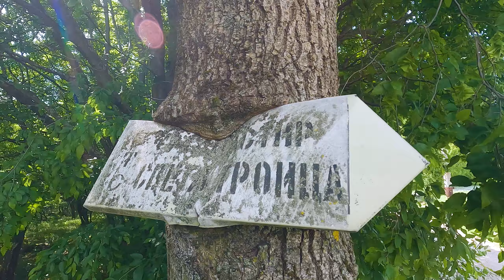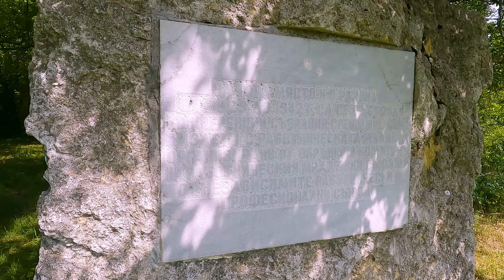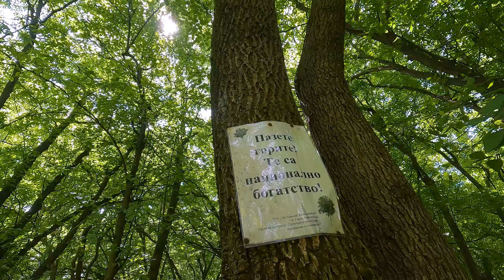Хижа Божур до град Горна Оряховица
Едно от емблематичните за Горна Оряховица места – хижа Божур . Приятно гледане!